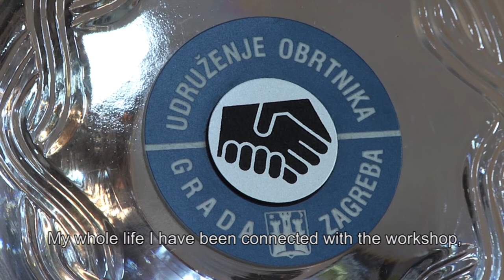Zlatarna Krznarić (Jewelry store Krznarić)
Malena zlatarska radnja u zagrebačkom Prolazu sestara Baković vuče korijene iz davne 1947. godine, kada su obrt utemeljili Josip i Ana Krznarić. Nakon nekoliko selidbi zlatarsku radionicu 1992. godine preuzima njihov sin Kruno Krznarić njegujući tradicijske tehnike kroz umjetnost izrade srebrnog nakita.